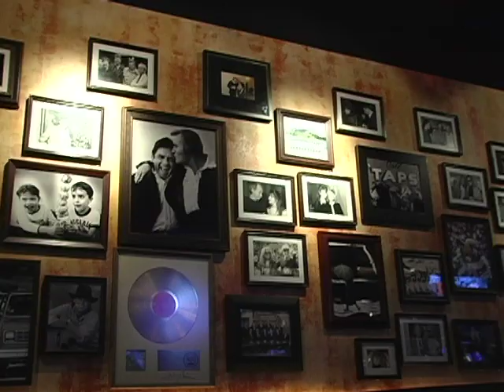The Southern Steak & Oyster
The opening night of The Southern Steak & Oyster, Nashville, TN